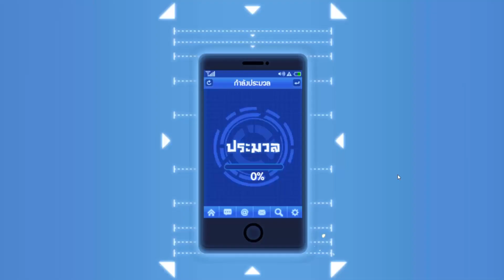สุ่มการันตีอะตอมมิค แบบคนดวงดีที่สุดในเซิฟ ONE PUNCH MAN: The Strongest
ผมดวงดีอีกแล้วที่ไม่ต้องถึง 180 ใบ